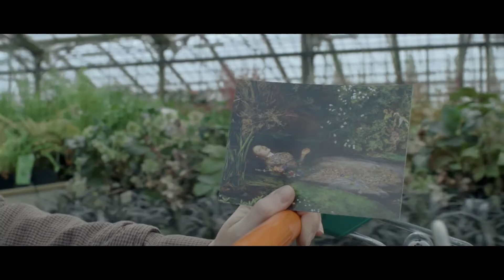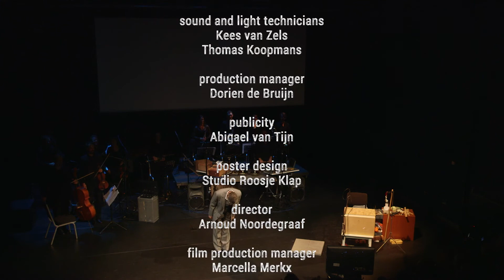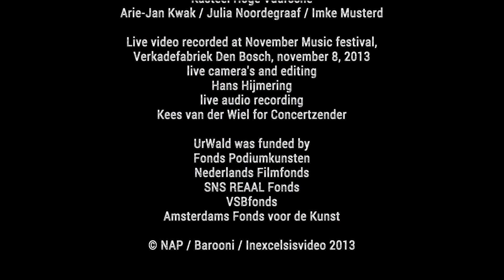UrWald live+subs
live recording of the music theatre work by Arnoud Noordegraaf
performed by ensemble Nieuw Amsterdams Peil, actor Porgy Franssen

recorded at November Music festival in Den Bosch, November 8, 2013 by Hans Hijmering (video) and Kees van der Wiel (audio).

UrWald is a thriller about consciousness.
Porgy Franssen is Narrator, Neurotic, Conductor and Foley Artist for a film that explores the most dangerous jungle of all, the human mind. It's all about losing control. Even the stylish feature-length film, that is occasionally filmed by a dog.

Porgy is the joker. He teases, he bullies, loses control over his own actions occasionally, conversing with the characters on screen. He plants ideas in their heads, provides their actions with sounds on stage and finds a way through the dense woods of their minds. Porgy leads and is lead by the film, the score, his characters, his sounds, himself.

UrWald is a narrative on the verge of chaos. Where consciousness struggles with a story that is telling itself. While we progress into the UrWald, we go deeper into the woods, into the voice, into the story.

The music, or rather the one-on-one combination of composition and scenario writing, introduces a new and unprecedented style. Tempo and timbre- changes are reflected in the film scenes, and vice versa: for example, the clipping of stems in the greenhouse cuts sudden pauses into the music; the sound of blood drops falling on the school corridor becomes the pulse for the composition. Every ingredient is connected to the music, and derives its dramatic power from it.

In UrWald Noordegraaf combines multiple media in a single larger whole, creating a language and style still in its pioneer phase. The composition opens with a virtuoso piano solo, with complex rhythms propelling forwards without rest. The ensemble counters with hard, vertical stabs; an abundance of bundled energy hitting back against the soloist. As piano and ensemble start interacting more, the composition is rudely interrupted by a violin solo, musically voicing the heart of Hélène. The instrument takes the ensemble in its wake and develops a new idiom of rhythmical complexity and harmonic beauty. Eventually the piano returns, duetting, intertwining, and making love to the violin.

And always present, both as a narrative force and a compositional element, is the voice of the live actor on stage. Playing the Narrator, he has an urtext running through the interior of the film like an underground river. In one sense it is inside the characters, but more the characters are immersed within it, as it sweeps forward carrying their story, and ultimately subsuming it. At the same time the text is equally part of the composition, with his words serving, alongside the violin and piano, variously to pick up the musical pace, pause, and playfully tease and disrupt the rhythm.

The actor has a further and highly original role as an on stage foley artist. He creates sound elements (the clippings, the blood drips etc.) for the film scenes live as we are watching them, and as they integrate with the composition. Thus he weaves between the ensemble and on screen worlds, connecting the points of the full artistic universe.